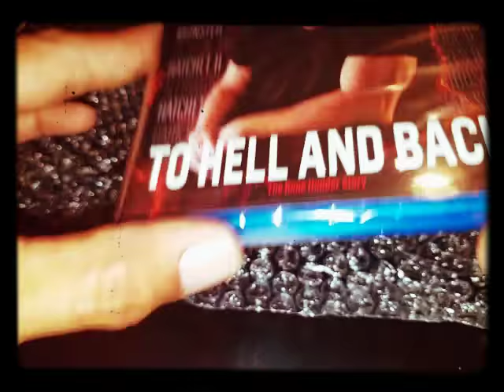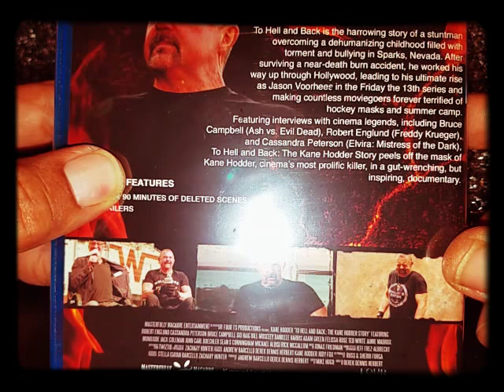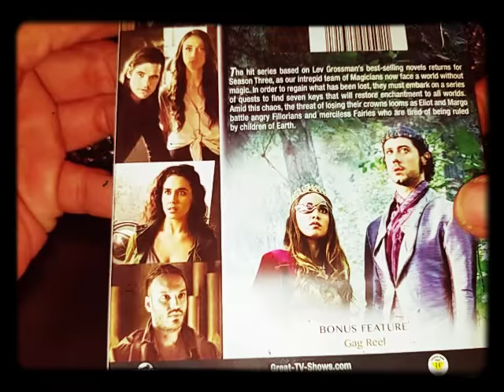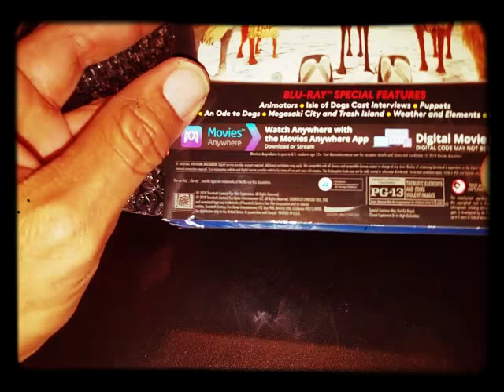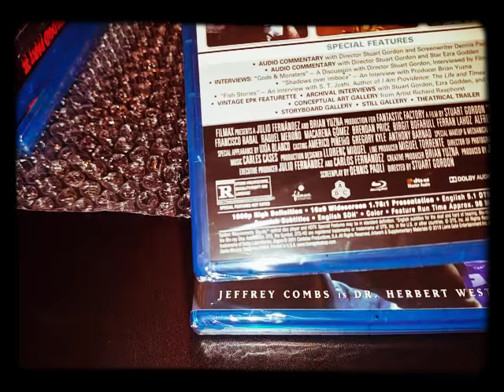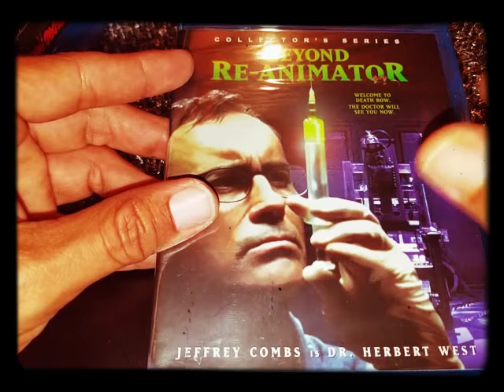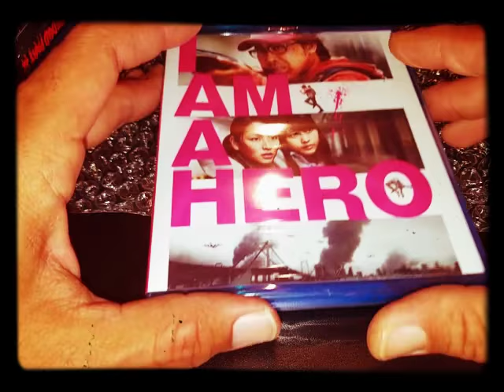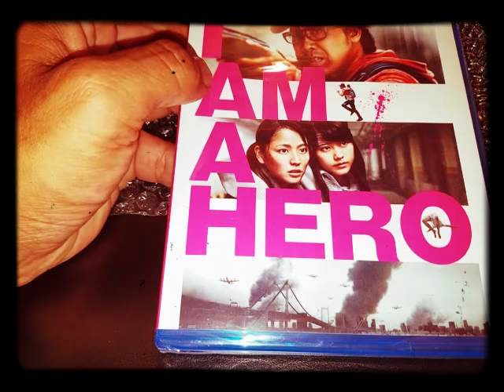Blu-ray update ( 8-01-18 ): Vestron, Funimation,Warner archives,